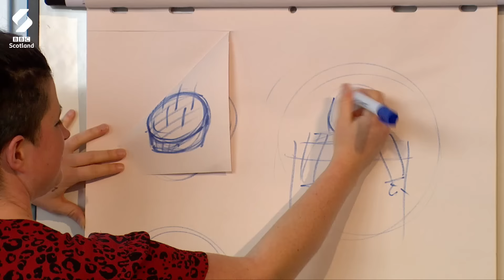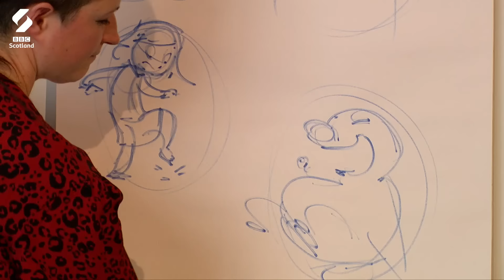Michael Rosen Performs His Poem Chocolate Cake | Authors Live | BBC Scotland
Ten years after being the very first Authors Live guest, poet Michael Rosen returns to help celebrate Authors Live’s 10th birthday. Michael is joined by comic artist Tanya Roberts.